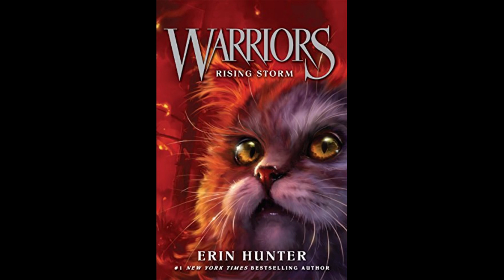Warrior Caturday! Rising Storm Chapter 17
Welcome back, Warriors!

I really enjoyed this chapter because it kind of felt like a filler, but also like: dealing with the aftereffects of whatever the h*ck just happened with Tigerclaw and the rouges lol